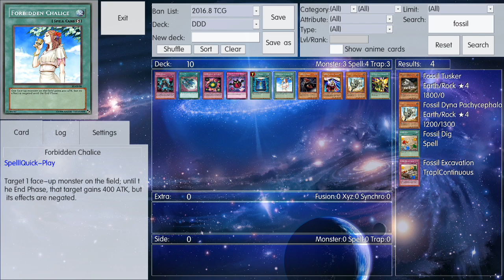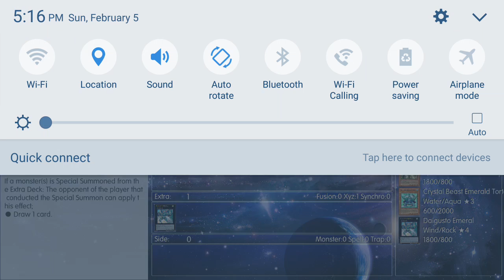How to outplay zoodiacs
Here I give you a list of cards and scenarios you can use to outsmart and outplay your way through a zoodiac match up. As always enjoy the content!